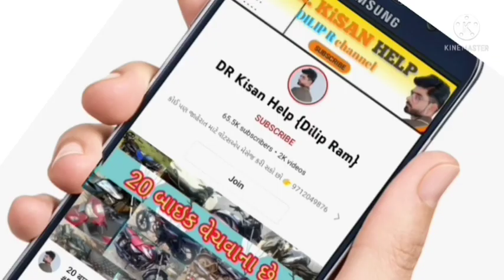ફોર્ડ 3600 ટ્રેકટર વેચવાનું છે, રાજા ભાઈ: 6354484582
ફોર્ડ 3600 ટ્રેકટર વેચવાનું છે @DRKisanHelp_DilipRam

DR_Kisan_Help_{Dilip_R}
DR_kisan_help{Dilip_R}
 juna tecter vesvana,
Purana tractor Bazar,
 le ves,
tractor price,